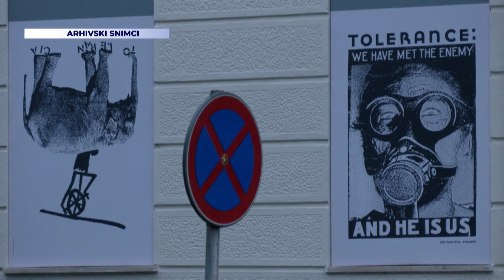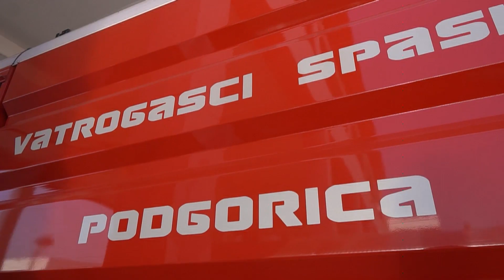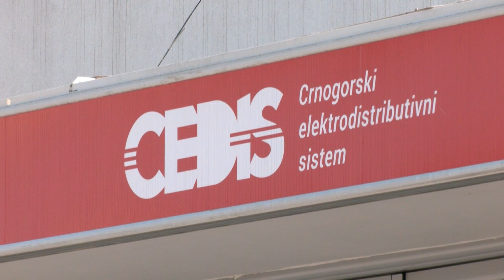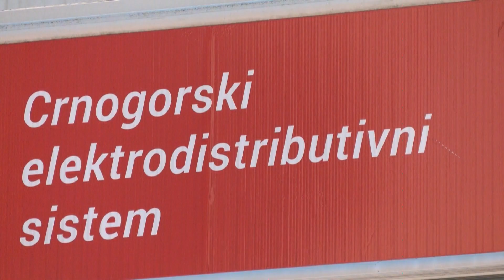PG Vijesti - 12.03.24.